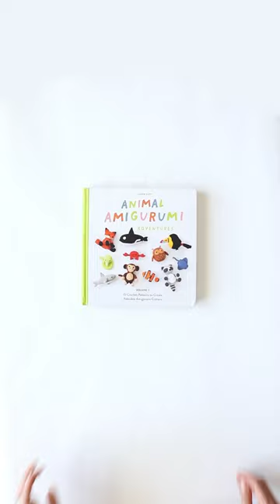Hootie the Dancing Owl Crochet Pattern!🦉 Animal Amigurumi Adventures for Beginners.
This Crochet Amigurumi Owl Pattern is from my new crochet pattern book Animal Amigurumi Adventures Volume 1.  Being so cute, this plushie deserved a music video!

🧶 The Crochet Animal Amigurumi Patterns in this book are:
- Ocean Section: Clownfish, Crab, Great White Shark, Manta Ray, Orca
- Jungle Section: Monkey, Sloth, Snake, Tiger, Toucan
- Forest Section: Fox, Owl, Racoon, Skunk, Squirrel

📚 My Other Books:

▶My Crochet Essentials!

Song: Who Let the Owls Out?
By: Lincoln Apeland

Owls are beautiful. Crochet Owls are adorable. But when the owls go wild, they get a little bit too much to handle! So that is why I recommend making this Amigurumi Owl Pattern from my book Animal Amigurumi Adventures v1! These crochet owls think they can fly, but when they try to they just spin and go nowhere. But they still try hard which is all that matters. Have fun making this easy amigurumi crochet animal pattern!

Happy Crocheting!